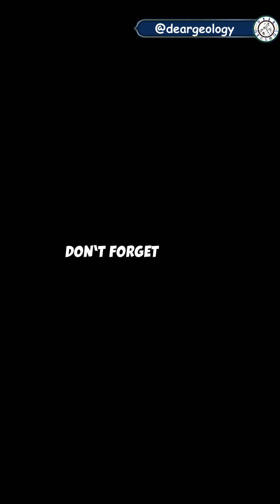Calcite - 2025 January Focus: A-z of Minerals!